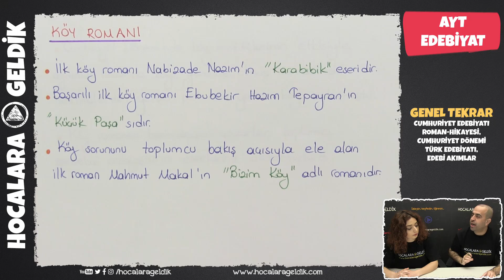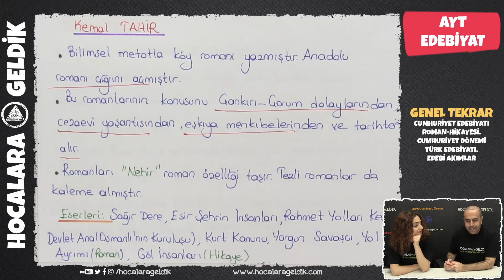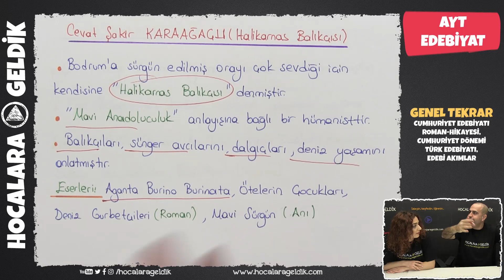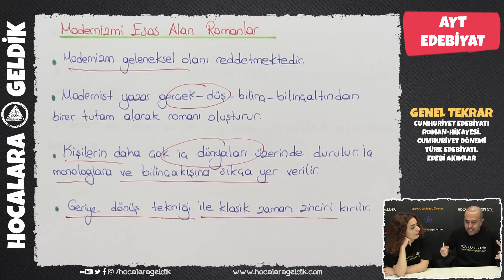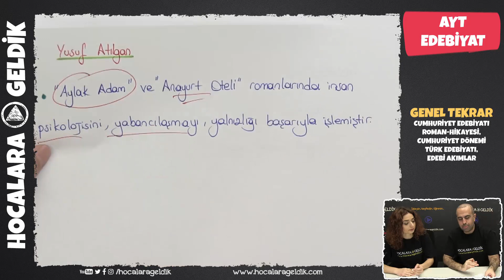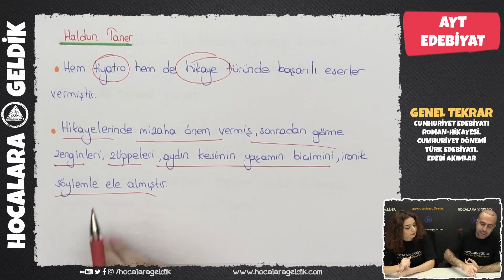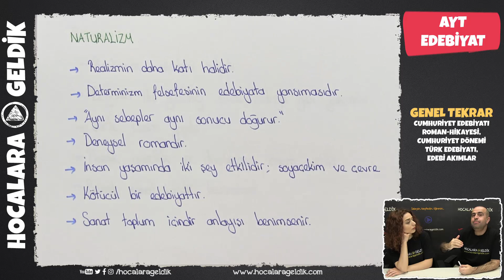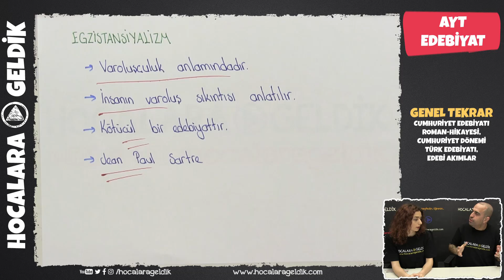Cumhuriyet Edebiyatı Roman - Hikayesi, Cumhuriyet Dönemi Türk Edebiyatı, Edebi Akımlar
Cumhuriyet Edebiyatı Roman - Hikayesi, Cumhuriyet Dönemi Türk Edebiyatı, Edebi Akımlar Genel Terkar